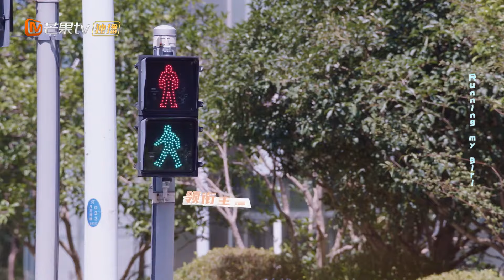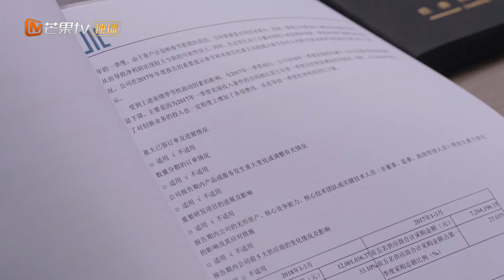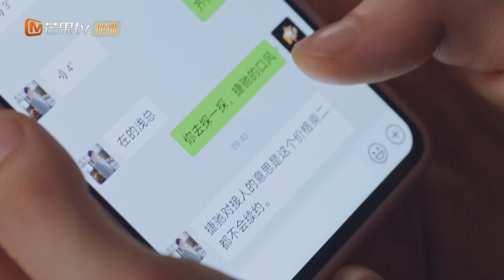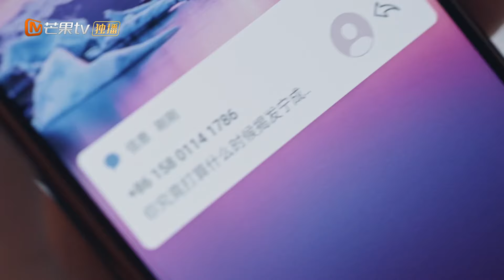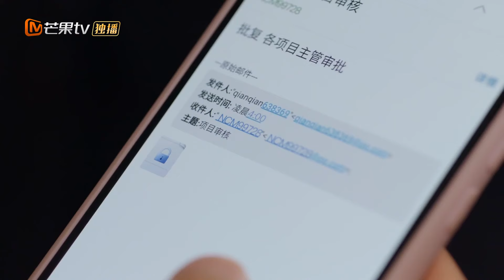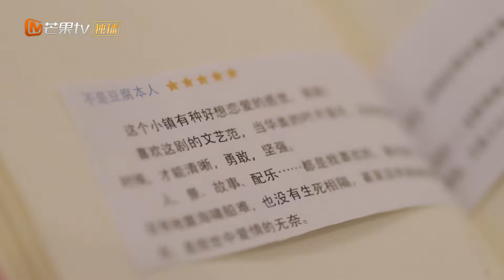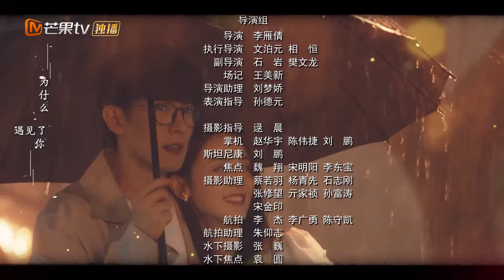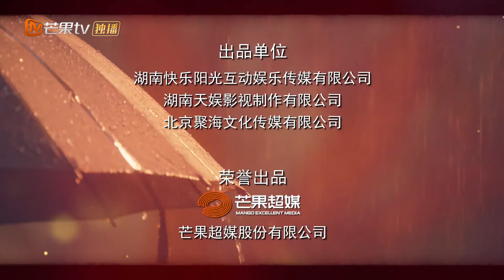[PT-BR] O truque da vida e do amor | Ep25 Completo ( The Trick of Life and Love) | MangoTV Portugues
📌Sinopse:
Li Qian (interpretado por Jin Wenxin), um recém-chegado inteligente no local de trabalho, inesperadamente encontra o local de trabalho sombrio ""velha raposa"" Ning Chengming (interpretado por Ji Xiaobing).Os dois não gostam um do outro, e ""Li Qian"" pensou que haveria um luta feroz., mas inesperadamente um acidente de carro fez com que a ""velha raposa"" Ning Chengming perdesse a memória. Os dois inesperadamente se tornaram um casal nominal e gradualmente descobriram os pontos fortes um do outro enquanto se davam bem. ""Li Qian"" originalmente queria pregar uma peça, mas estava um pouco hesitante. No final, a doce história dos dois se apaixonando aos poucos.